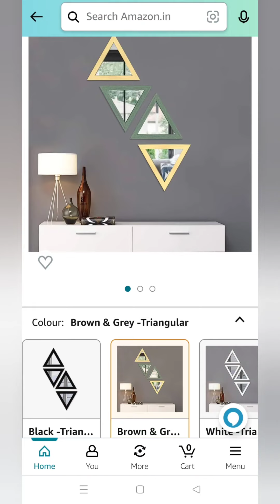Mirror wall decor